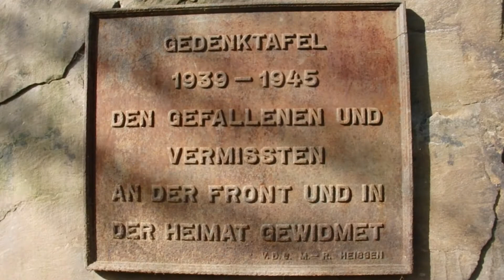Kriegsgedenkstätte im Rumbachtal